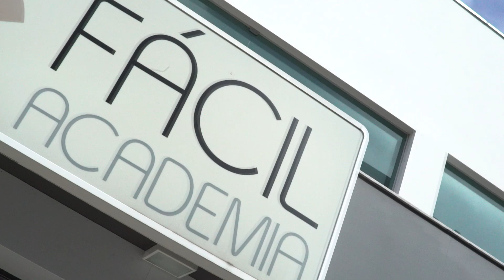Curso Fernando Sardinha - Fácil Academia (NOVA SERRANA/MG)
Quer saber como ter os maiores resultados no menor espaço de tempo? Acesse SARDINHA EVOLUTION